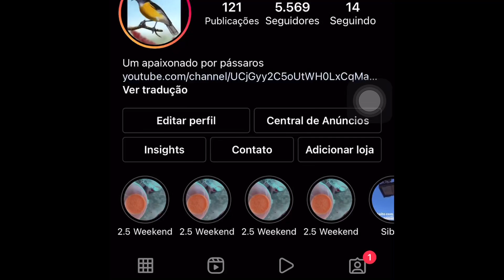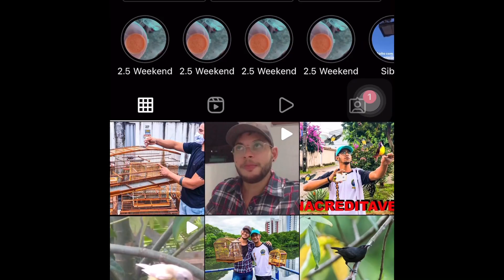PRA DEIXAR QUALQUER SIBITE LOUCO 😱 Campeada com Sibite 🔥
FALA GALERA

AQUI QUEM FALA É O LELO PET 😁

LA EU POSTO CONTEÚDOS EXCLUSIVOS !

MANDEM VÍDEO DAS AVES DE VOCÊS 😍

VÍDEOS EXCLUSIVOS E LIVES NA MINHA PÁGINA NO FACEBOOK 🔥🔥